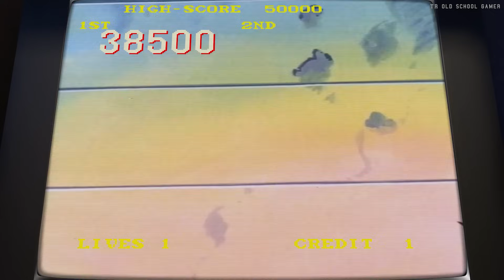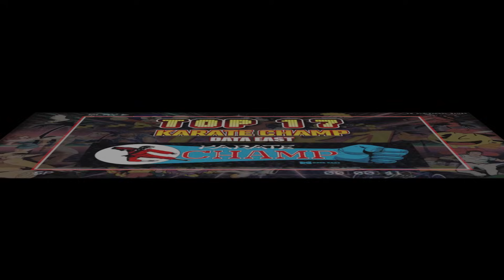TOP 25 Arcade Games of 1984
1984 fue un año épico en la historia de los arcades, lleno de innovación y títulos que definirían géneros enteros. En este video, te presento los 25 mejores juegos de aquel año dorado, explorando los juegos que llenaban las salas arcade y aún nos inspiran hoy. ¿Cuál de estos clásicos recuerdas o te sorprende más?

0:00 Intro
0:34 top 25
1:30 top 24
2:08 top 23
3:00 top 22
3:43 top 21
4:31 top 20
5:25 top 19
6:23 top 18
7:11 top 17
7:57 top 16
8:52 top 15
9:39 top 14
10:29 top 13
11:31 top 12
12:36 top 11
13:30 top 10
14:26 top 9
15:21 top 8
16:12 top 7
17:09 top 6
17:51 top 5
18:47 top 4
19:45 top 3
20:45 top 2
21:46 top 1